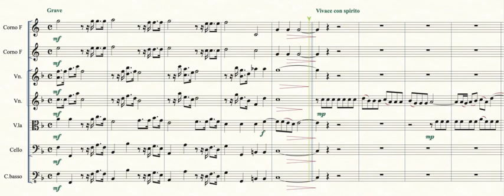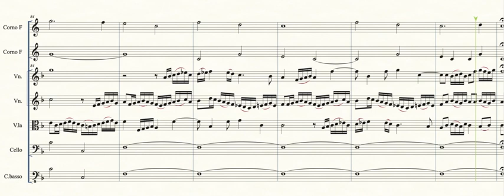Fuga op.60 n.2 (Grave- Vivace con spirito)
Per archi e due corni